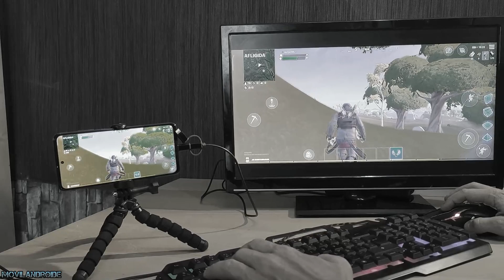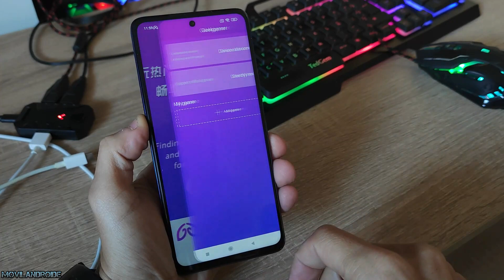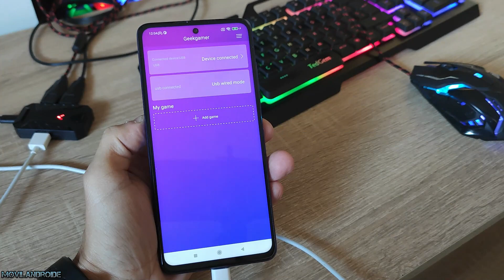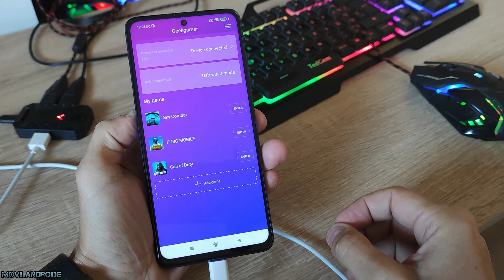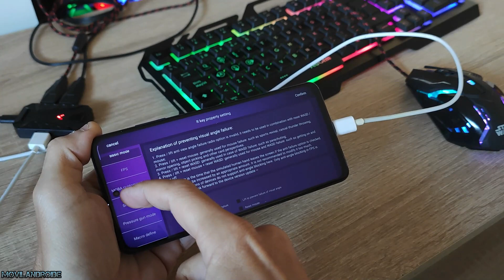Jugar con TECLADO y RATÓN cualquier Juego Android Conecta por cable SIN LAG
Como Jugar a cualquier juego Android con teclado y ratón usando un adaptador que conecta por cable USB al teléfono Android por lo que el tiempo de retardo es practicamente 0. Necesitamos un adaptador para conectar los periféricos teclado y ratón y tambien el teléfono Android.

Adaptador para jugar con teclado y ratón por cable a Android
Adaptador para jugar con teclado y ratón conecta por Bluetooth al Móvil